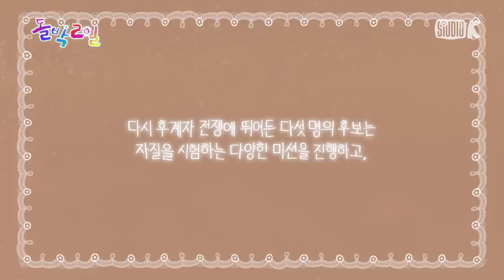[SUB] EP.26-1 투모로우바이투게더 | 왜 이제 온 거야, 너흰 원래 TXT 그룹 후계자인데🦊 | 돌박이일 TXT 그룹 승계 전쟁 리턴즈 1탄 [4K]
??? : "나는 그냥 네가 몰락했으면 좋겠어"

2023년 겨울, TXT 그룹의 후계자를 가리기 위해 모였던
5명의 사장단 투모로우바이투게더 👑
승계 전쟁을 통해 최종 승리를 거머쥔 TXT 물산의 최연준 사장은
총괄회장으로 취임하게 되는데...

그로부터 1년이 지난 2024년 3월,
회장직을 소홀히 했다는 이유로 최연준 회장의 직위가 박탈되고
공석이 된 총괄회장직을 놓고 다시 한번 승계전쟁을 펼치게 된 투모로우바이투게더!

이번엔 경쟁을 미궁으로 빠뜨릴 5개의 아이템이 추가되어
보유 자산의 규모와 관계없이 오로지 ⭐운⭐으로 승패가 갈린다!

후계자들의 논리력과 임기응변 능력을 가늠할 수 있는
첫 번째 라운드 [금지어 게임🚫]
열정과 재능을 확인할 수 있는 두 번째 라운드
[랜덤플레이댄스🕺🏽]까지!
각 미션의 승자가 선택한 아이템을 통해 무작위로 섞이는 돈의 행방!

과연 숨 가쁘게 돌아가는 미션 속에서 재빨리 상대의 자산을 파악하고
운까지 손에 넣을 후계자가 탄생할까?!

TXT 그룹 승계 전쟁 리턴즈 1탄
4월 7일 오후 8시 최초 공개👑